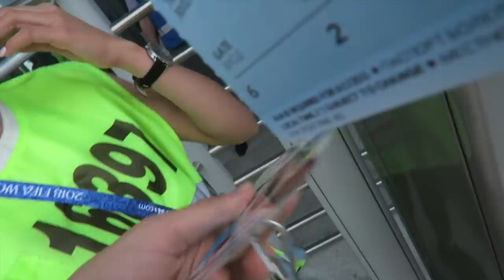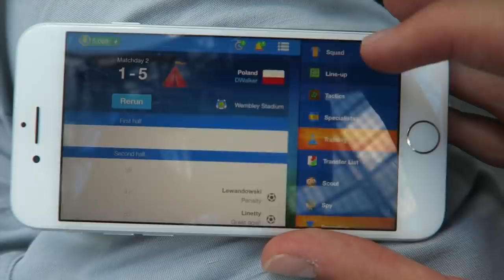ENGLAND vs PANAMA *VLOG* - BEER GONE EVERYWHERE!!! | Russia World Cup 2018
ENGLAND vs PANAMA *VLOG* | Russia World Cup 2018 - BEER GONE EVERYWHERE!!! England 6-1 Panama goals and highlights. ENGLAND 6-1 PANAMA THREE LIONS HARRY KANE SCORES GOALS!!! GOAL CRAZY FOR HARRY! John Stones Scores 2 Goals!